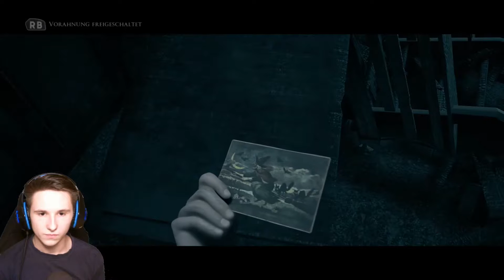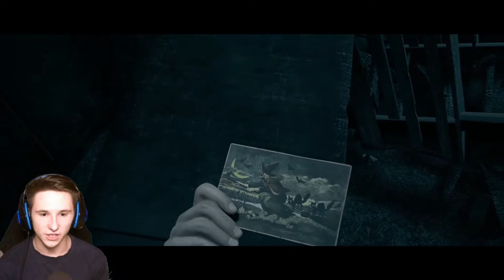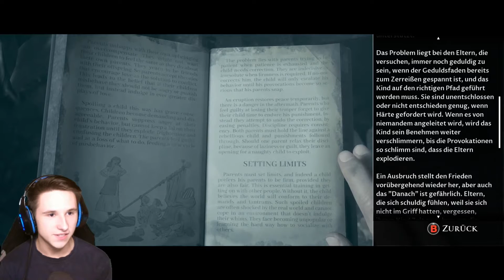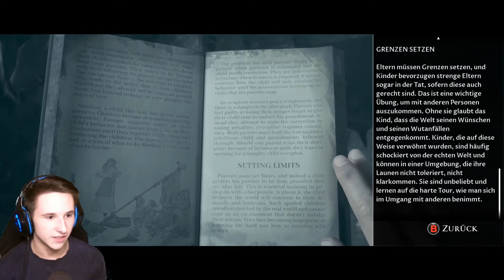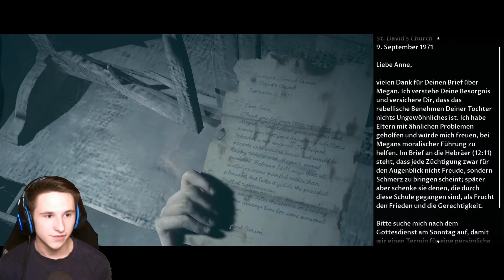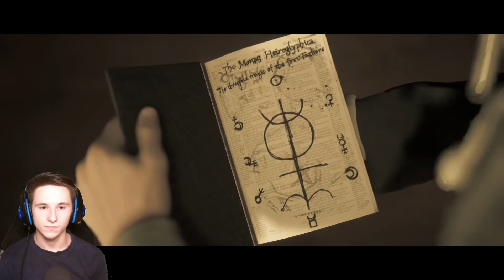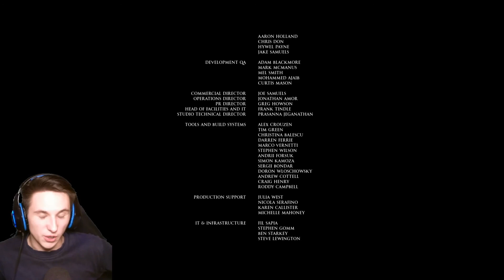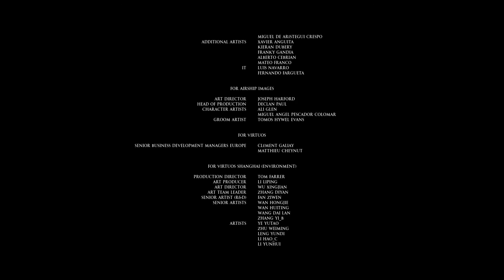Finale - Little Hope #10